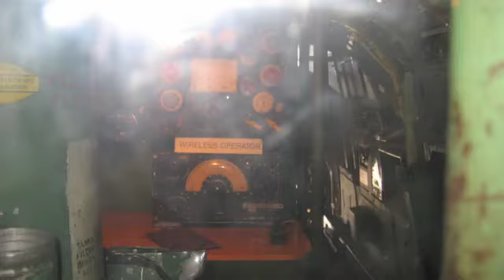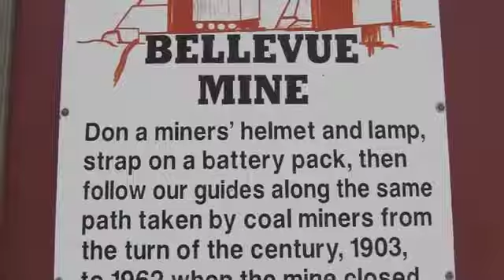Cantare Children's Choir Calgary: Alleluia! Praise Him! [Cantiga Tour 2005]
Cantaré Children's Choir Calgary [Cantiga Ensemble] with Founder / Artistic Director Catherine Glaser-Climie and accompanist Marianne Bleile perform GF Handel's "Alleluia!  Praise Him!".  This performance features our chorister violinist Sarah Bleile, who at the time, was 9 years old.    Cantiga also sings Blustery Day by Victoria Ebel-Sabo.  Photo Montage from our Cantiga Tour of Southwestern Alberta and the Crowsnest Pass in June 2005.